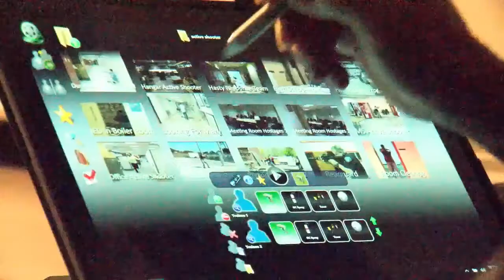SROs prepare for school year with active-shooter training at Goose Creek High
Just days before thousands of students from throughout the Lowcountry head back to class, law enforcement is getting important last-minute school safety work done.

The sound of gunshots could be heard on the first floor of Goose Creek High School on Tuesday morning. But, it's part of an intense active-shooter drill involving several agencies in Berkeley County.

0:00 SROs prepare for school year with active-shooter training at Goose Creek High